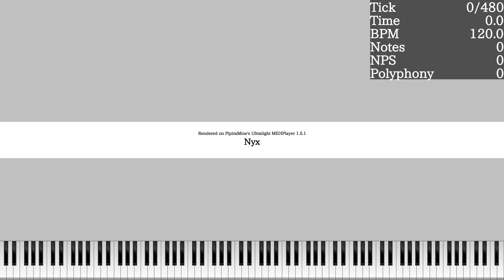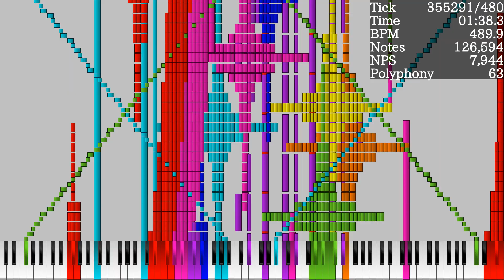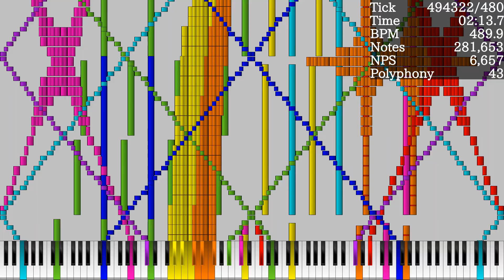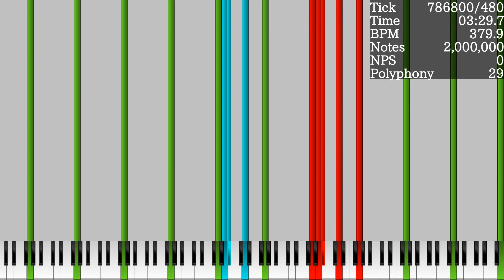[Black MIDI] Nyx Exactly 2 Million Notes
Used Soundfont: JV1080 Bright Piano.sfz + Fantasia Pad Rnd Delay.sfz